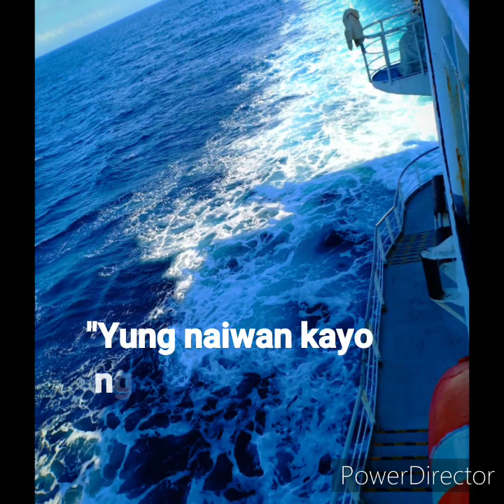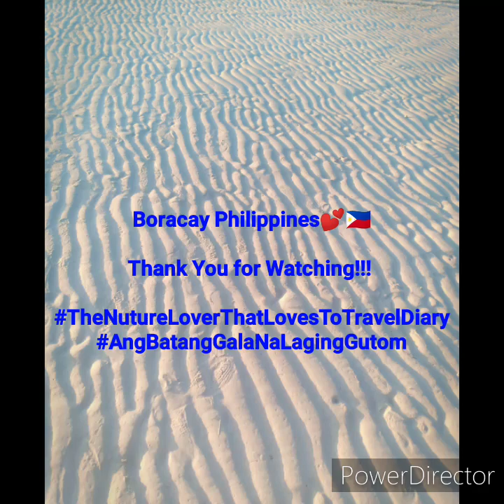Boracay 🌴❤😘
Beautiful Sunset